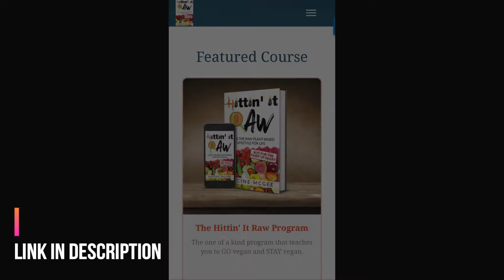Episode 4: Le Vegan Baby